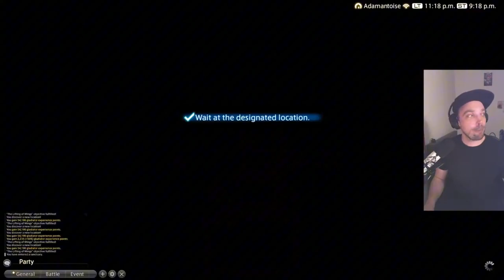Final Fantasy 14: The Misadventures of Smu,Tombi & Myrddin in Dawntrail #72 - "The Feat of Reeds"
Smu and Myrddin are back to do some Main Story Quests and Sidequests

Contains some strong Language,Violence and Amateur Gameplay